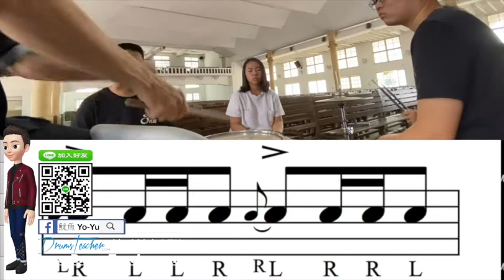【爵士鼓手魷魚kEN®】🥁🎼DrumsTeacher.com™🎶表演.課程 (2020-04🎵爵士鼓學員；幼兒班.學生班.成人班 音樂打擊樂器團體課程) Drum SparxStix